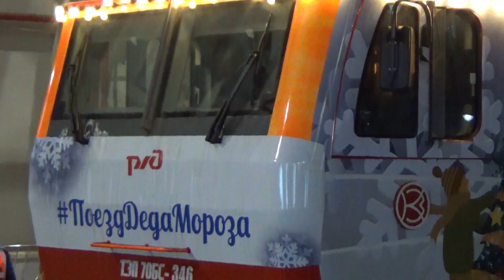Обзор поезда Деда Мороза на Киевском вокзале Москвы! Паровоз П36-0031 из Южно-Уральской жд и ТЭП70БС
Приветствую своих транспортных зрителей канала Daniil96! Новогодние январские каникулы подходят к концу и начинается новая рабочая неделя 2022 года. Сегодня опубликовывают небольшой обзор праздничного поезда "Деда Мороза", которые приехал в Москве 5 января на Киевский вокзал. Во в главе легендарного паровоза П36-0031 из Южно-Уральской жд, а также пассажирский тепловоз ТЭП70БС-346 из Краснодара. Всех с прошедшими новогодними праздниками и Рождеством Христовым! Ваш транспортный блогер Daniil96.

Снято на станции Москва Киевский вокзал, Киевское направление, Московская железная дорога. 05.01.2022 г.